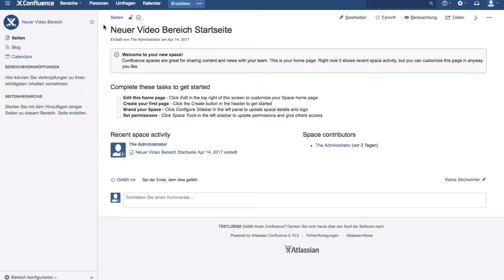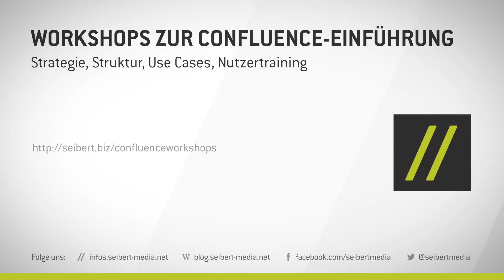Bereichs-Berechtigungen - Atlassian Confluence lernen #47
Hier lernen Sie das Wichtigste über Bereichs-Berechtigungen

Workshops zur Confluence-Einführung
Strategie, Struktur, Use Cases, Nutzertraining